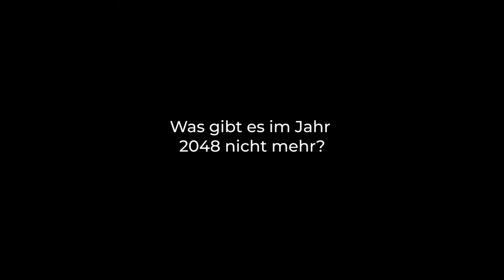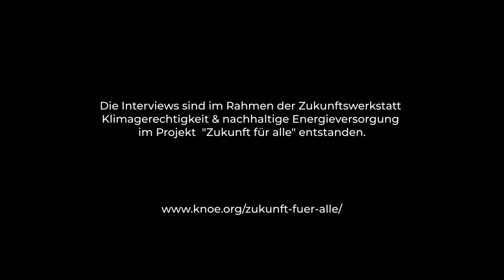"Zukunft für alle" – Klimagerechtigkeit und nachhaltige Energieversorgung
Wie kann eine Energieversorgung aussehen, die sozial gerecht, demokratisch und klimaschützend ist? – Im Rahmen unseres Projekts "Zukunft für alle – gerecht. ökologisch. machbar." haben wir gemeinsam mit Vordenker*innen eine Vision entwickelt.